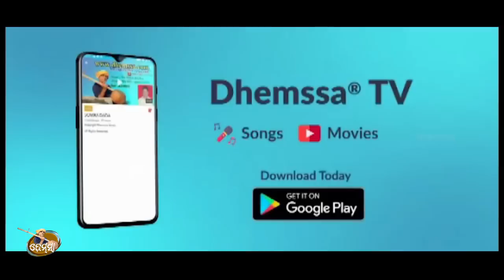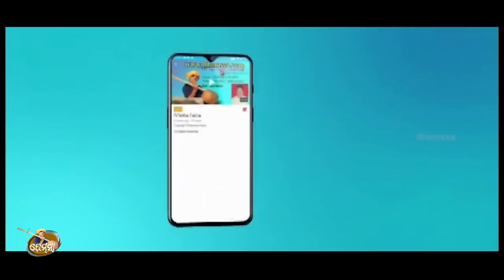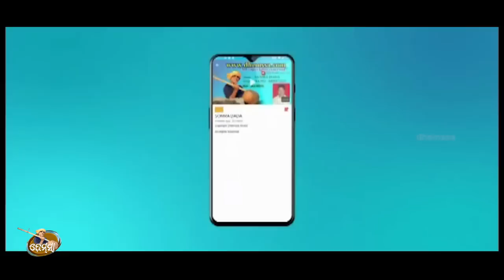A MODANA dhemssa tv app